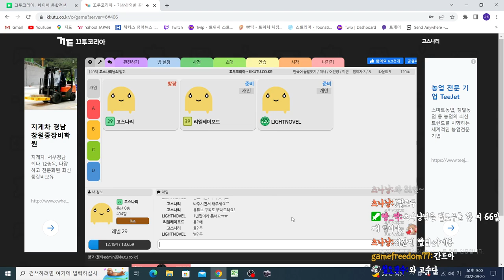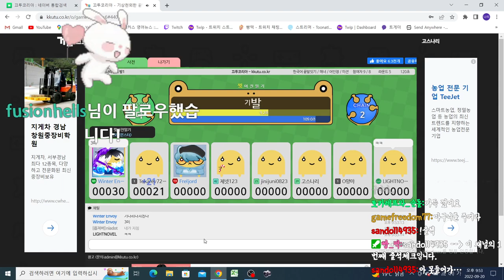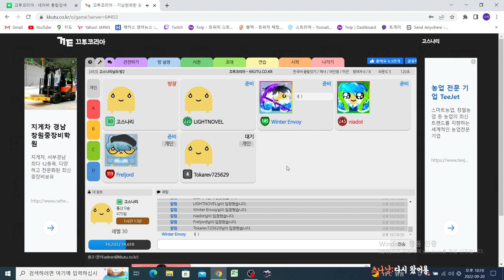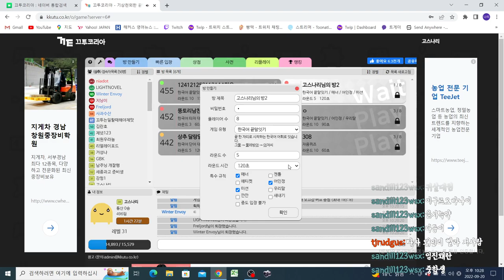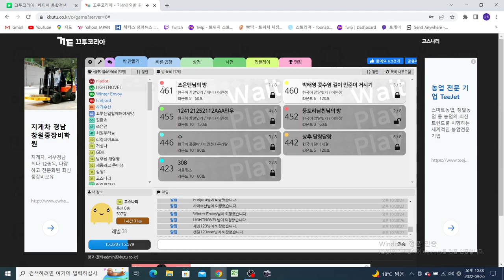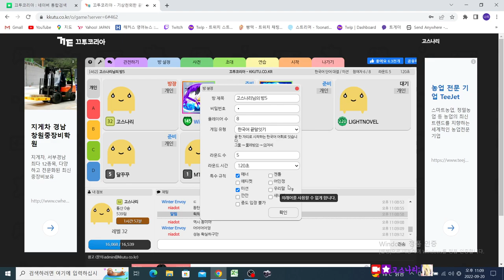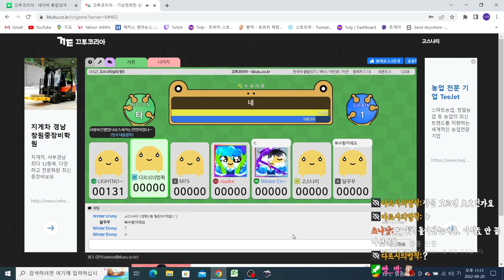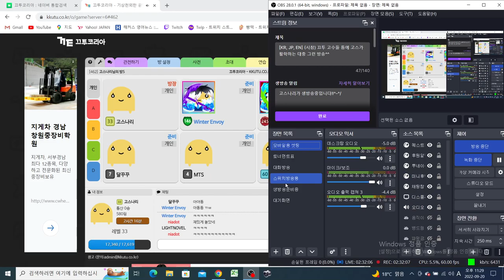[끄투 코리아] 아니 한국인인데 한국단어 모르는게 왜 이렇게 많아!?!?